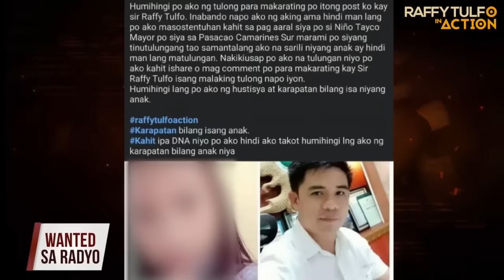BOARD MEMBER SA CAMSUR, BINAGSAKAN NG TELEPONO ANG HUMAHAGULGOL NA ANAK!